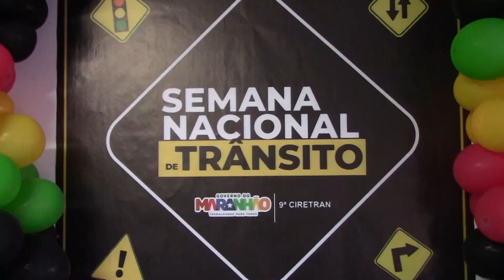TV Remanso - SEMANA NACIONAL DO TRÂNSITO 2023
Um evento foi realizado na 9ª Ciretran de Santa Inês para marcar a abertura da Semana Nacional do Trânsito desse ano. As ações educativas acontecerão entre os dias 18 e 25 de setembro e visam conscientizar a população acerca da segurança no trânsito. Veja!